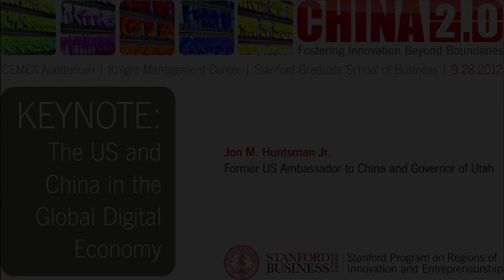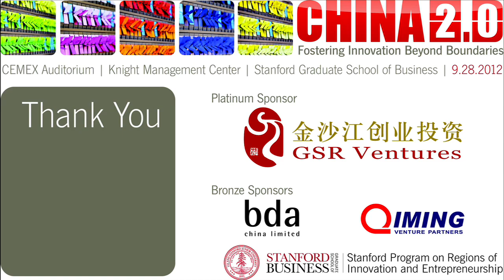Jon Huntsman: The U.S., China, and the Digital Economy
Jon Huntsman, the former U.S. ambassador to China, discusses U.S.-Chinese collaboration. He spoke at the third annual China 2.0 conference, hosted by the Stanford Program on Regions of Innovation and Entrepreneurship (SPRIE) at Stanford Graduate School of Business on September 28, 2012.